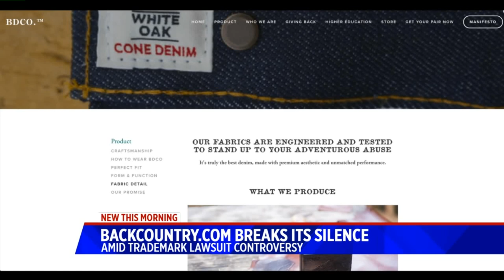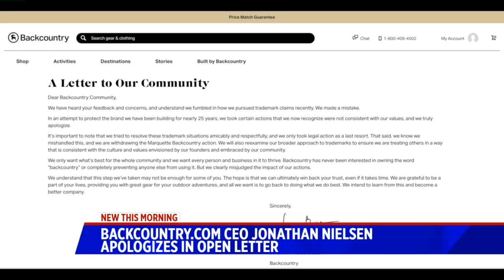Local business owner says Backcountry.com apology for long legal battle is too little, too late